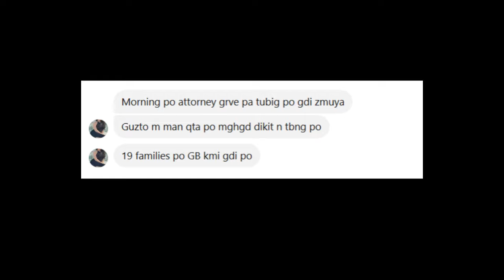PANOORIN! ANO TO, LABAN O BAWI? ANG MGA KASINUNGALINGAN NI DIGONG?!?